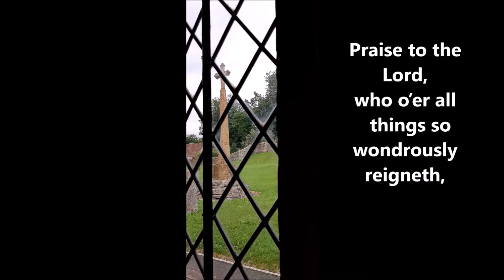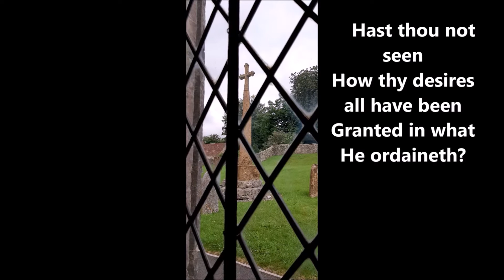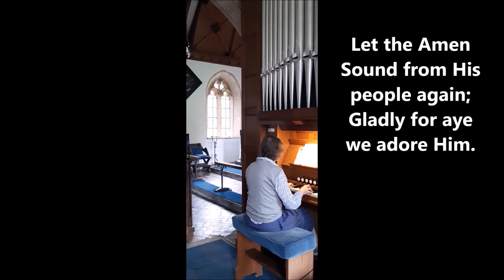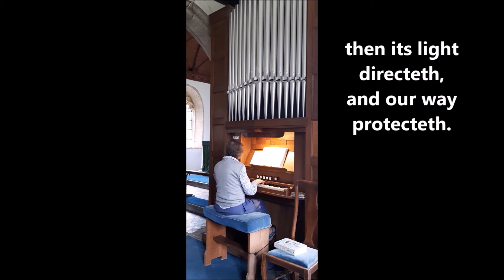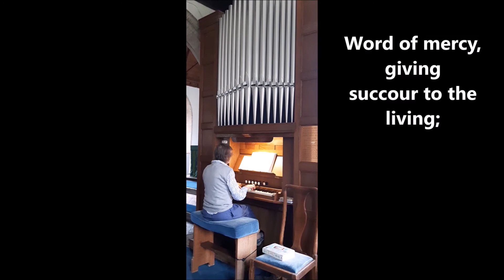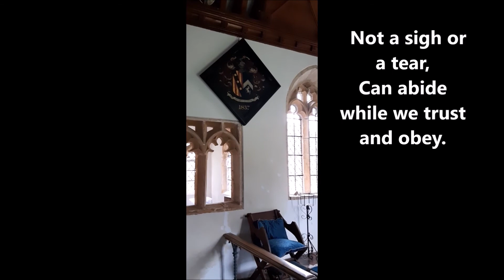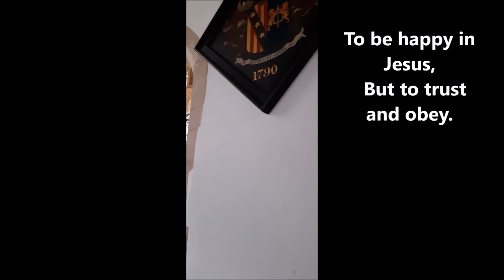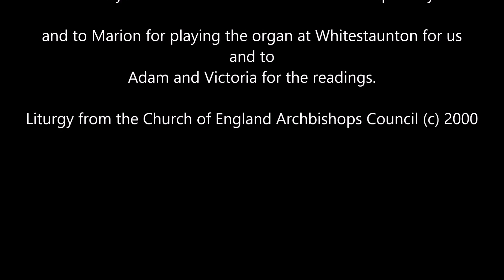Worship on July 12th 2020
Come and join with us today in our worship.

CCLI 1131252